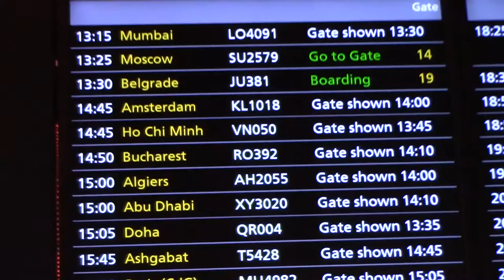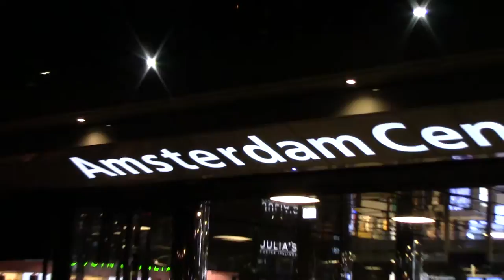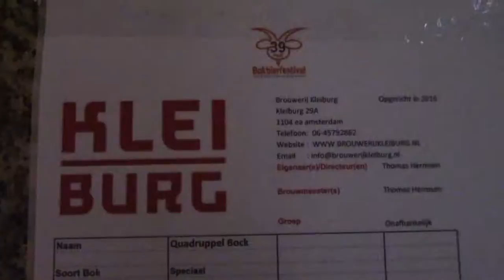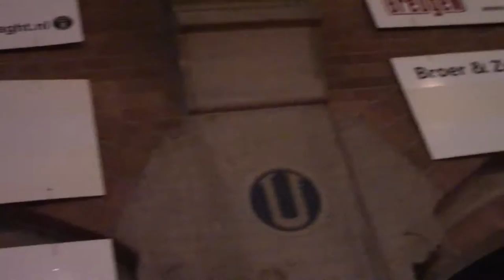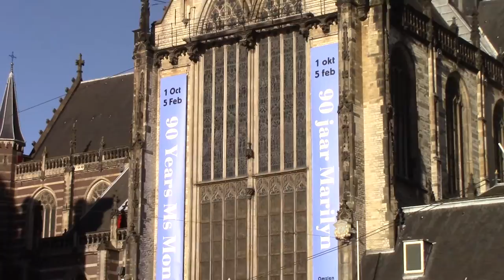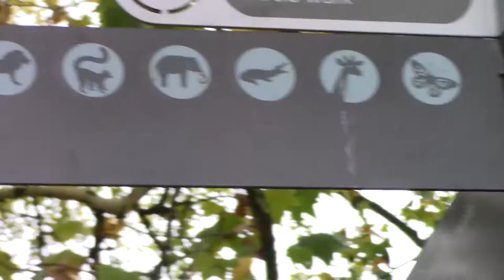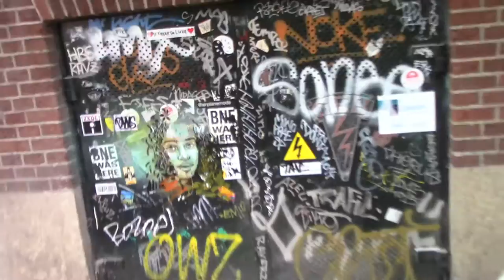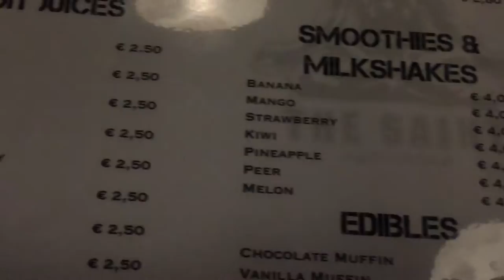Amsterdam Llamas and Beer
The journey continues into Amsterdam. In this vlog we travel from London to Amsterdam. Then we visit the PINT Bokbier Festival. Sights seen include Dam Square, Museumplein, Rembrandt Square, Cofeeshops, Churches and a visit to the Artis Zoo. Also drinking and food. The journey continues.